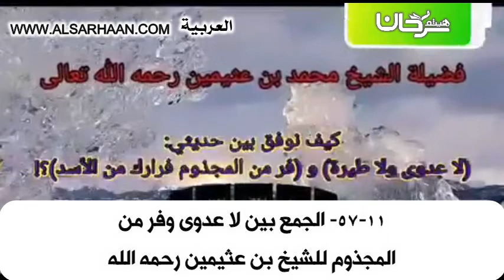57 11 الجمع بين لا عدوى وفر من المجذوم للش